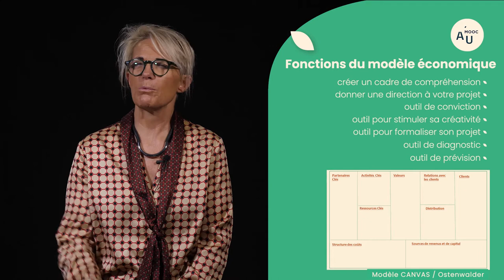Conclusion sur les modèles économiques en Agriculture Urbaine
Véronique Saint-Gès, économiste à l'INRAE, présente dans cette vidéo les différents choix de modèles économiques que vous pouvez choisir pour votre structure en Agriculture Urbaine.